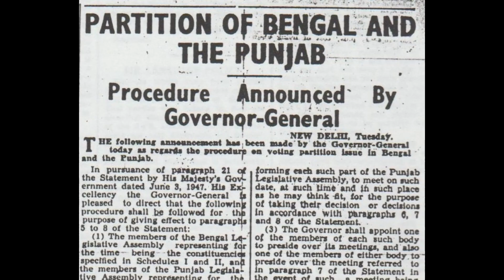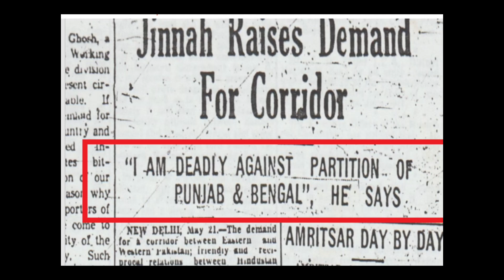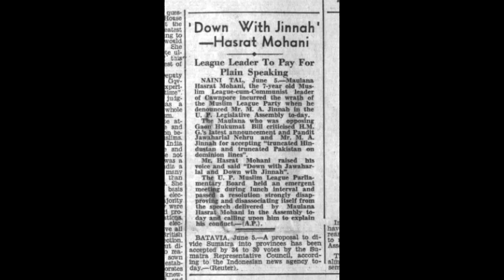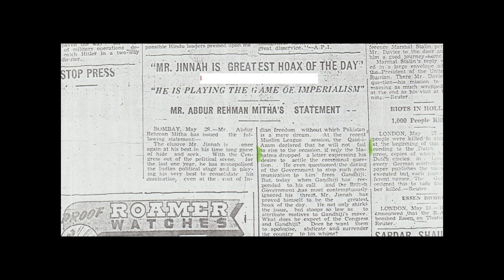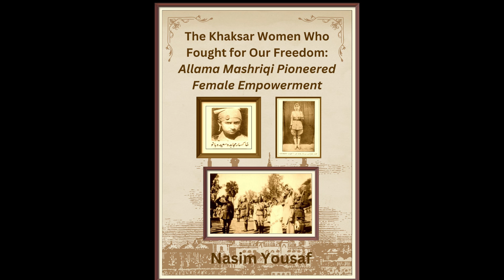Clip 46: Allama Mashriqi's Takeover of India Panicked Jinnah & Gandhi's, accept Partition instantly